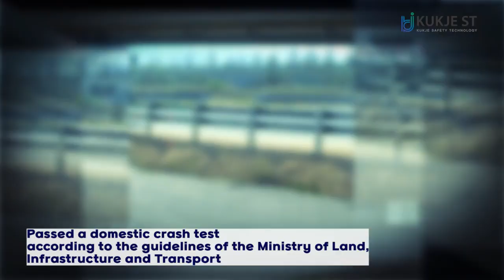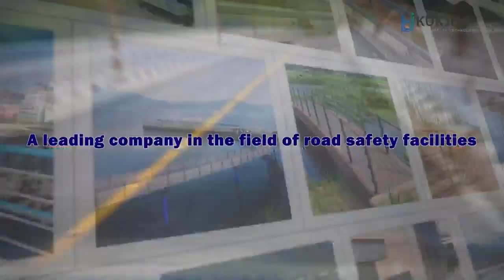Expo2022_KUKJE ST Co., Ltd.(Road Guardrail, Fence, Traffic Barrier)